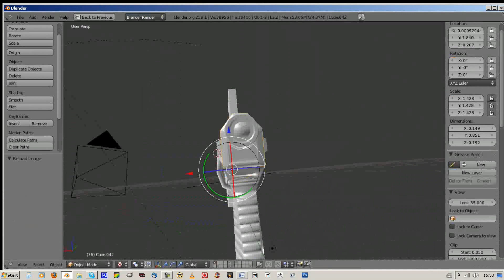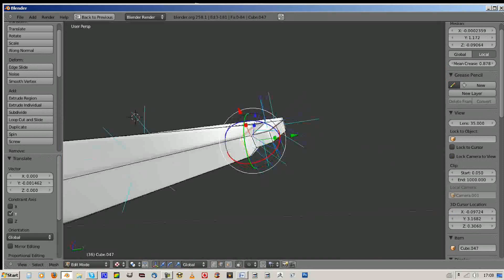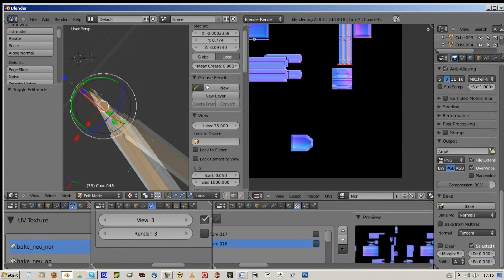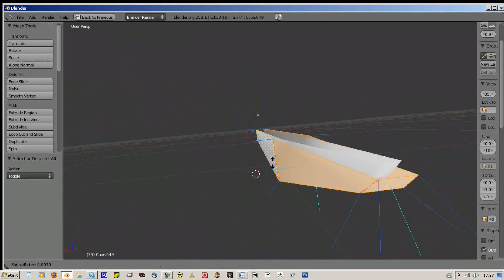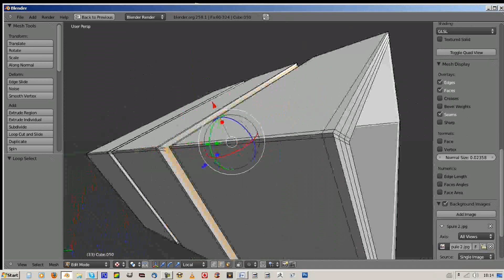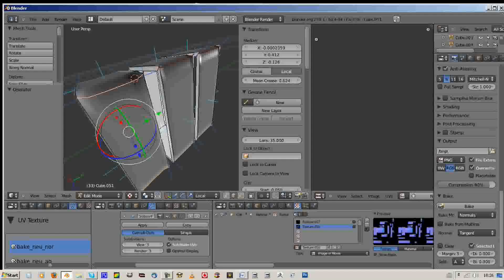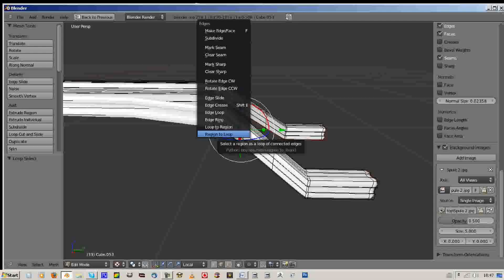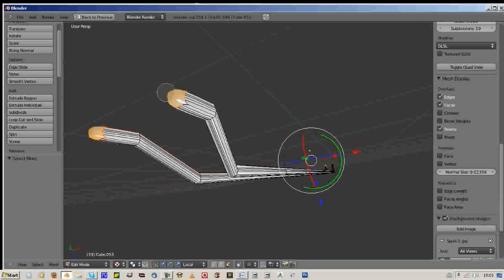Creating a normal map with bake to Object Gauss Rifle Concept Weapon Part13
third concept weapon Gauss Rifle

Creating a normal map with bake to Object in blender